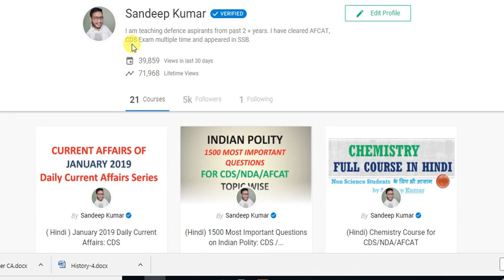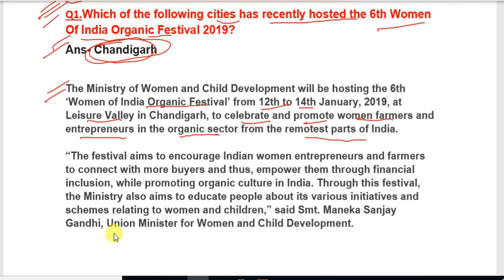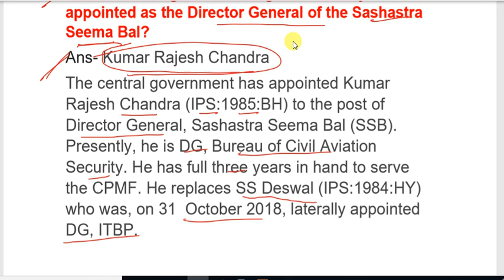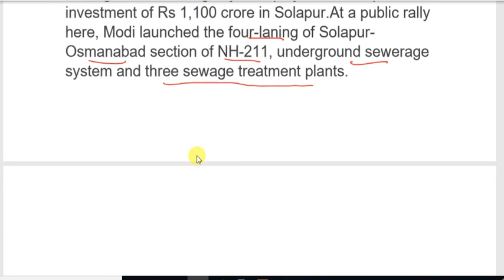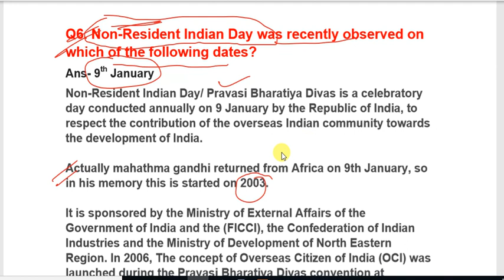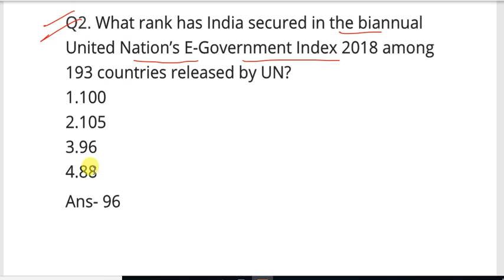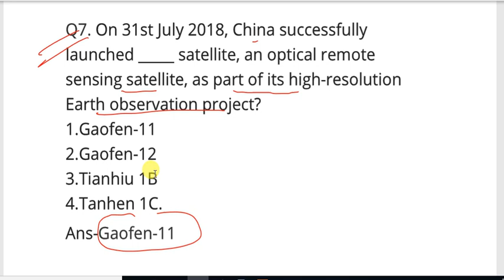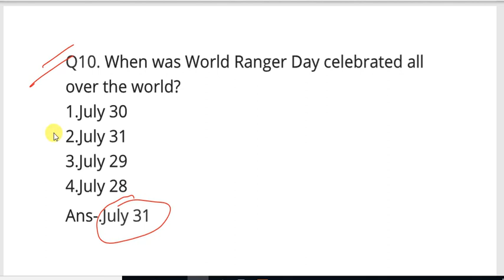14th January 2019 Current Affairs Defence Special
Click below to follow me on unacademy